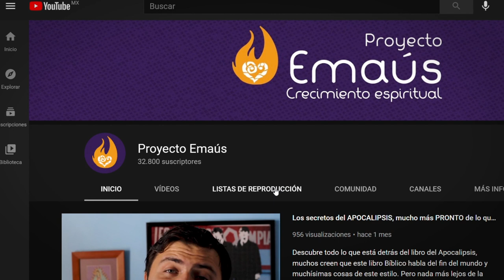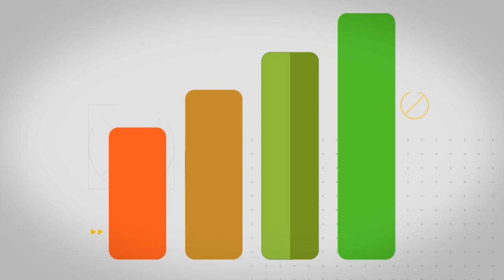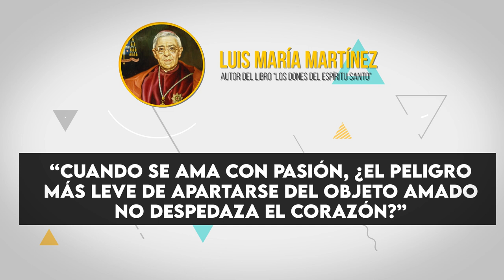Temor de Dios / Dones del Espíritu Santo y su significado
Descubre paso a paso todos los dones del Espíritu Santo explicados de una manera increíble y mejor de lo que habías visto antes. Los dones del Espíritu Santo son una maravilla y nuestras herramientas para llegar a la santidad, por eso hoy empezamos a hablar de los Dones del Espíritu Santo empezando con el don de temor de Dios.

Fuentes:
Luis María Martínez. (2015). Los dones del Espíritu Santo. México: Patmos.